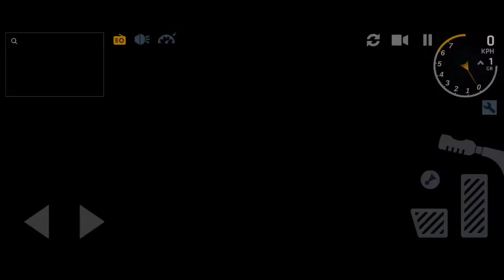ultimate truck simulator offline‼️ dcdroid Review game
Ultimate Truck Simulator  - simulator mengemudi truk baru dengan grafis yang rumit. Gim ini memiliki fisika mobil yang keren, dan dapat langsung menyenangkan Anda dengan kehadiran banyak truk dan kendaraan off-road. Peta terbuka besar dari kota ke gurun tempat Anda dapat menguji keterampilan mengemudi ekstrem Anda. Tingkatkan kendaraan Anda dan sesuaikan sesuai keinginan Anda.